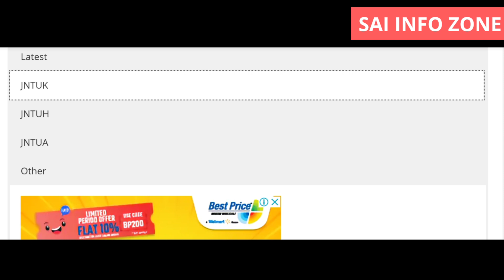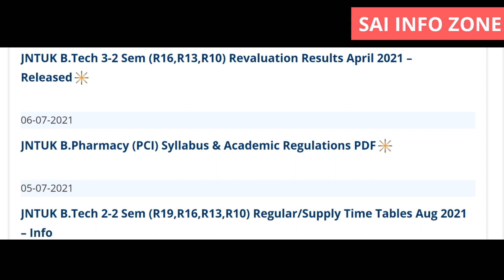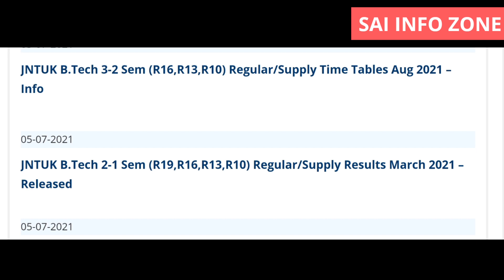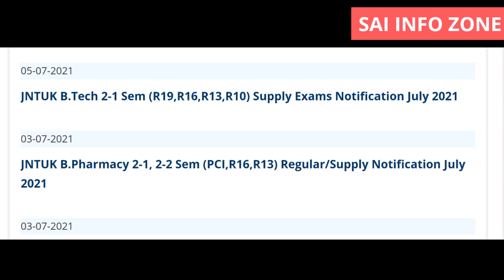Jntuk B.Tech/B.Pharm Sem Exams, Rc/Rv Results Latest Important University Updates Full Details.